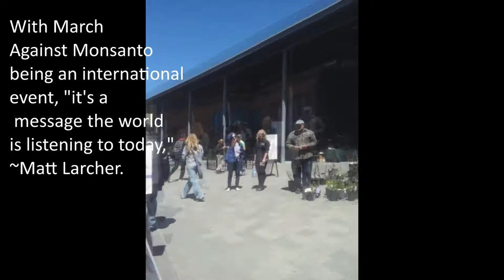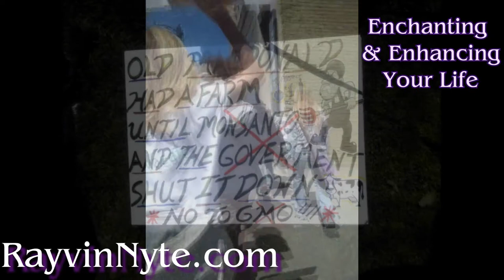Rayvin Nyte Presents: Sudbury March Against Monsanto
Hell No GMO!!

Rayvin Nyte
I took part in a protest against Monsanto and genetically modified foods.

" How The March Against Can And Will Change The World

The March Against Monsanto was started by a handful of millenials with a passion for change, a passion that we all have within us. Many people make the mistake of looking for someone to make change for them when the real change in this world comes from within. The top-down approach for making the world a better place, i.e. electing politicians to do our bidding has come and gone, with little success. There's a revolution happening right before our eyes, and before I had the opportunity to help with the world-wide March Against Monsanto, I was largely oblivious to this sea change that is coming. The rules of change, of activism, of consciousness, and of helping people are being rewritten by you and me, one connection at a time. The new revolution of good is coming from the grass-roots and making its way upward; this bottom-up effect is exactly what those who would like to see us silent are afraid of."

Enchanting & Enhancing Your Life!